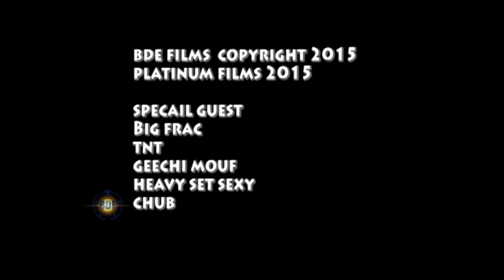Behind the scene "U A THOT"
BDE Films